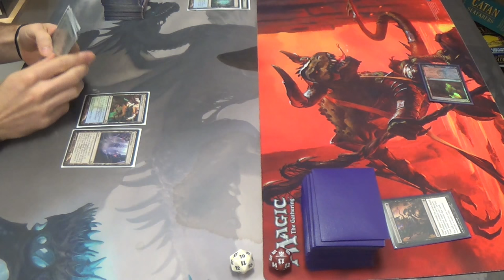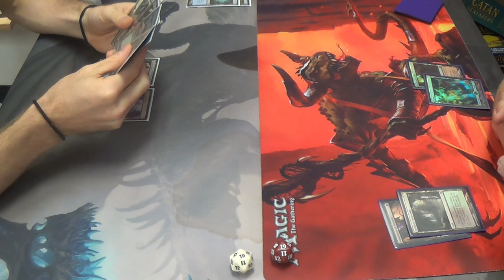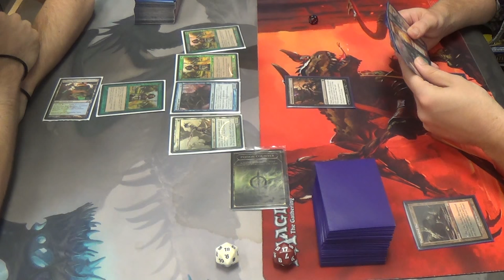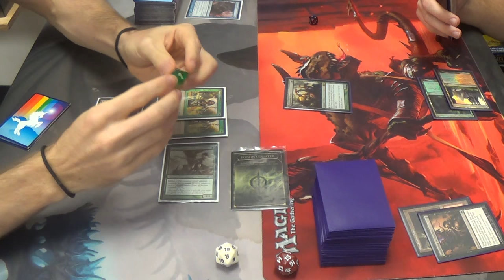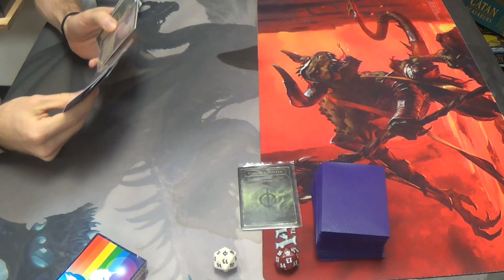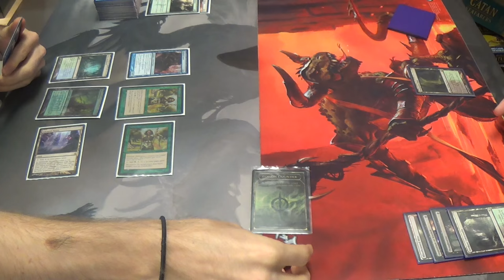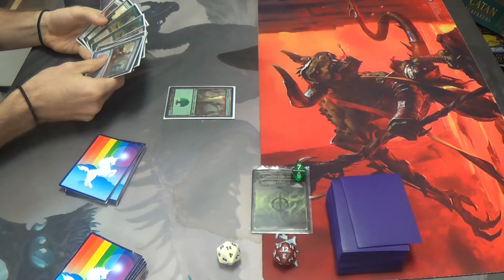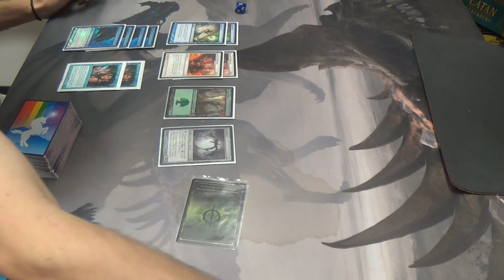Modern Magic — Simic Infect vs. Jund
And now, to end the day against one of my deck's worst matchups. Will Glistener Elf (aka "the OG") overcome the odds, or will it fall to mountains of removal?

Once again, here's my decklist for you all to see:
Creatures
4 Glistener Elf (forget alphabetical order when the creature is this good)
1 Blight Mamba
4 Blighted Agent
4 Noble Hierarch
1 Spellskite
Enchantment
1 Wild Defiance
Instants
2 Apostle's Blessing
3 Become Immense
4 Might of Old Krosa
4 Mutagenic Growth
4 Vines of Vastwood
Sorceries
3 Distortion Strike
4 Gitaxian Probe
2 Sleight of Hand (which were never drawn the whole day)
Lands
2 Breeding Pool
2 Forest
4 Inkmoth Nexus
4 Misty Rainforest
2 Pendelhaven
4 Windswept Heath
1 Wooded Foothills
Sideboard
2 Apostle's Blessing
1 Carrion Call
3 Dispel
1 Dryad Arbor
1 Hurkyl's Recall
4 Nature's Claim
2 Spell Pierce
1 Spellskite